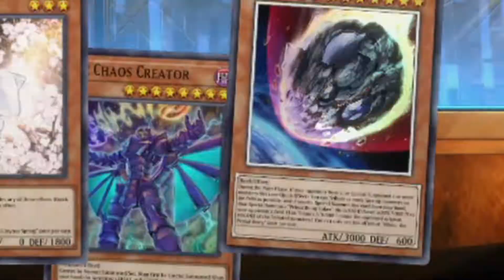A FUN Floowandereeze Duel?!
Usually, dueling against Floowandereeze with a Live Twin/Evil Twin deck spells disaster... But this time, maybe we'll manage to not only win, but have a (somewhat) enjoyable time in Master Duel's Duelist Cup!

Music used in this video is by StreamBeats; check them out on Spotify